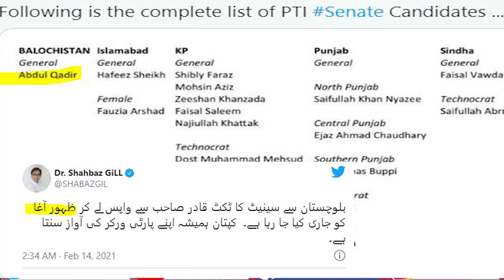Why Imran Khan Ask Faisal Wavda resigned and going for Senate? New Chairman Yousaf Raza Gillani?